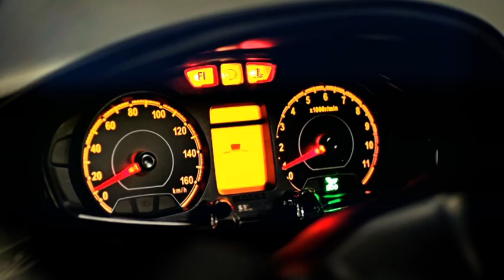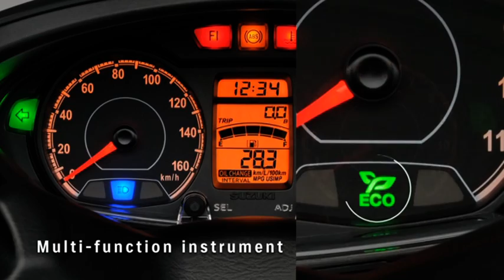2014 Suzuki Burgman 125/200 - Nieuwsmotor.nl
Official Suzuki 2014 Burgman 125 / 200 video, courtesy of Suzuki - meer info @